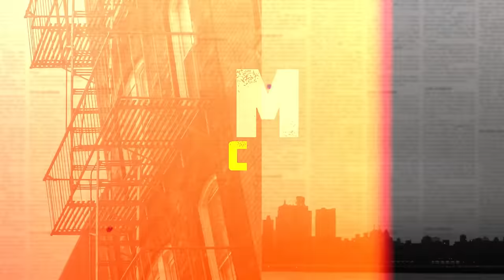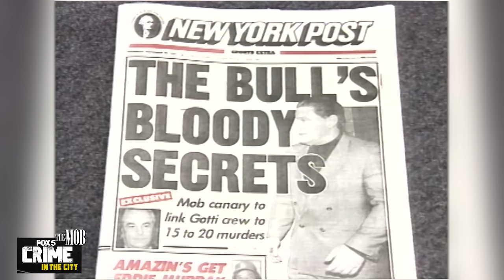Crime in the City full episode: The Mob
In this special edition of Crime in the City, we look at the mob. New York City has witnessed the rise and fall of countless criminal empires. From ruthless contract killers to some of history’s most notorious kingpins, we take a look at the dark side of the American dream.